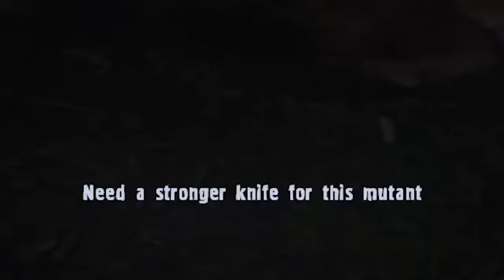My computer is alive and I really wish it wasn't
Special thanks to Cagelight for developing my chat widget!

I used my chat widget to let my viewers help me survive STALKER Anomaly. I use the term "help" very loosely here, they really didn't do much.